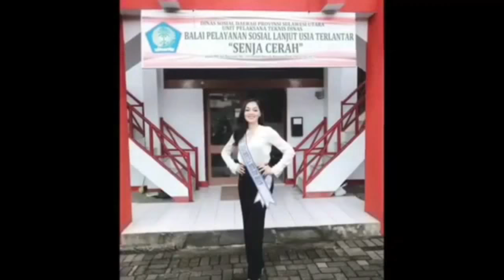5 Alasan Kuat Mengapa Jolene Marie Layak Meraih Mahkota Miss International 2019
Puteri Indonesia Lingkungan 2019
Miss International Indonesia 2019